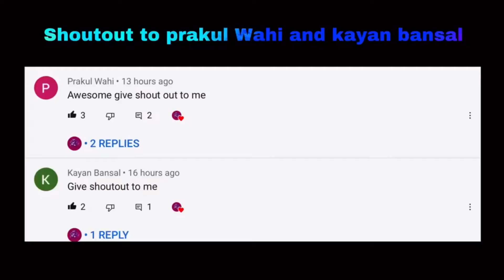Fortnite montage on goosebumps song